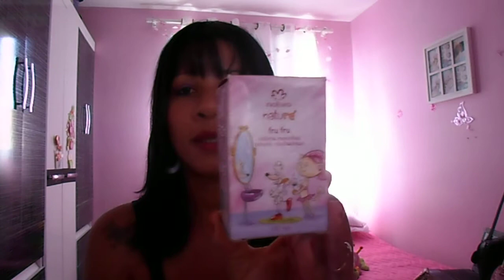Comprinhas e presentinhos de Janeiro 2014